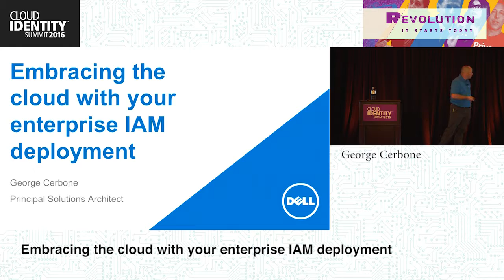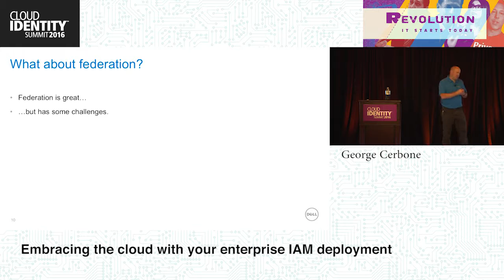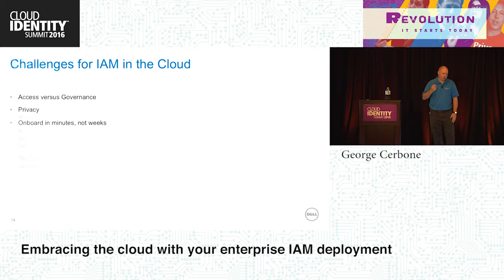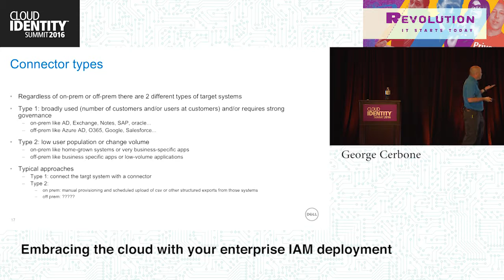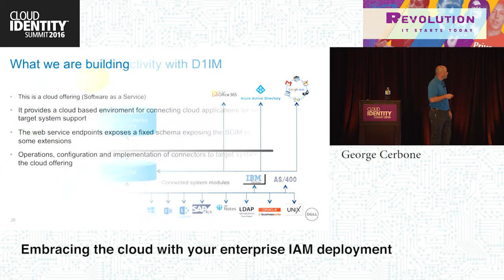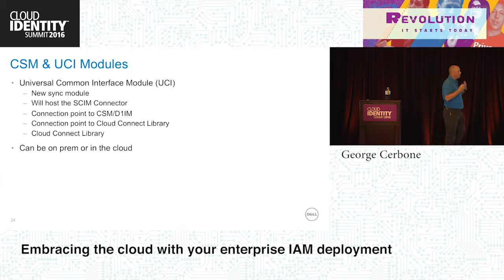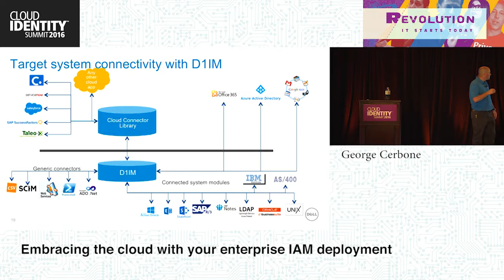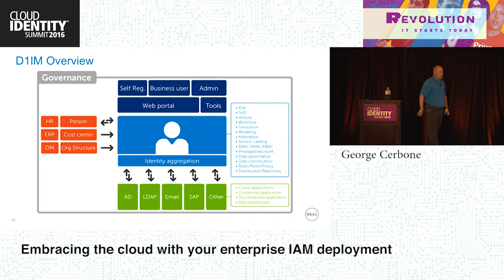CIS 2016- Thursday, June 9- Embracing the Cloud with Your Enterprise- George Cerbone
Often an enterprise IAM project has been in development for so long and is based on legacy technology that doesn't enable quick and easy adapting to newer needs such as integrating cloud applications into the provisioning and governance framework. The result is additional complexities, supplemental development, and undue burdens on users that need to access cloud-based resources. It doesn't have to be that way. In this Master Class, learn how to implement a flexible, business-centric IAM framework and integration platform as a service (iPaaS) technologies that solves today's problems today but also quickly adapts to whatever tomorrow may bring. This approach moves IAM away from the practice of restriction and denial and towards the world of enabling access and empowering users.